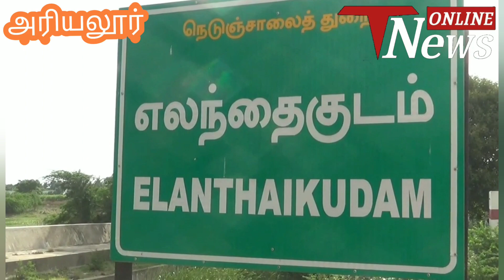போதைப் பொருள் கடத்தியதாக 2 பேர் கைது இரண்டு பேர் தலைமறைவு